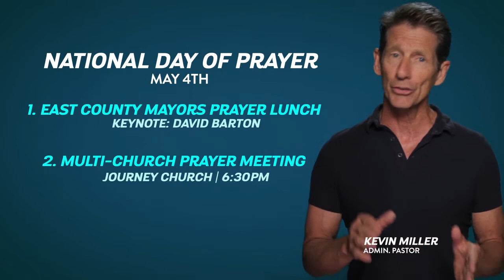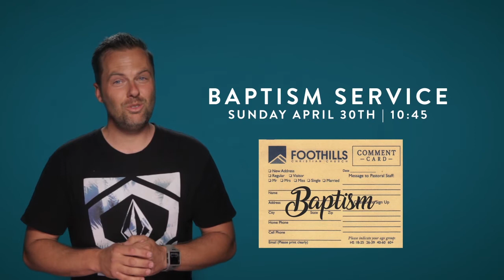Announcements April 22 23